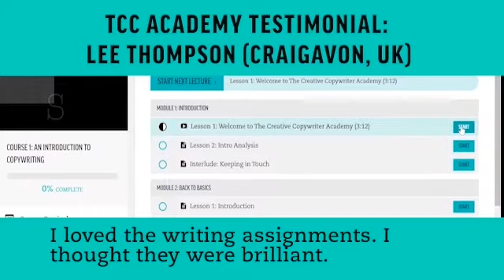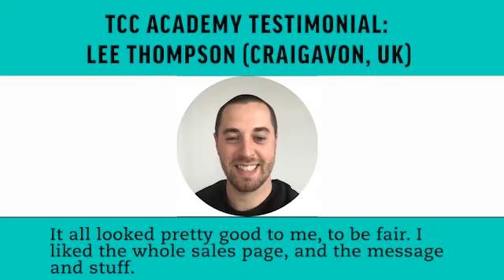Lee Thompson TCC Academy Testimonial